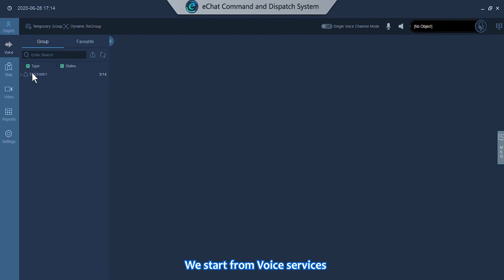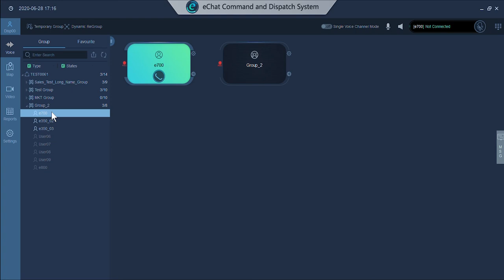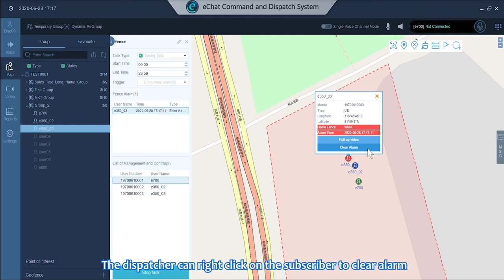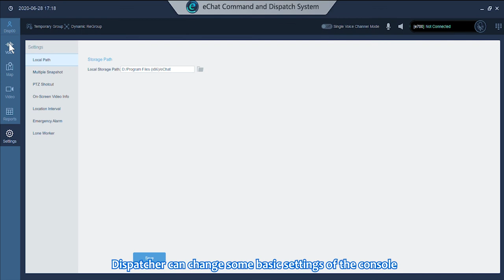eChat PoC Dispatch Console Operation Guide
With eChat PoC system dispatch console, you can communicate with the eChat radio in real time, obtain the status of the radio, exchange audio and video, send and receive messages, and check the location of the radio. In short, it allows you to manage your radios in an all-round way